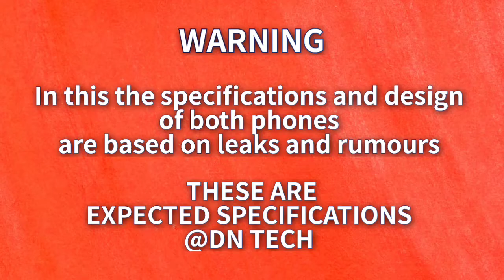google pixel 6 vs oneplus 9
|| Full Comparison Of google pixel 6 vs oneplus 9 || google pixel 6 vs oneplus 9 review

In This Video We are Comparing google pixel 6 vs oneplus 9 Which Is Best phone.

google pixel 6 vs
google pixel 6 comparison